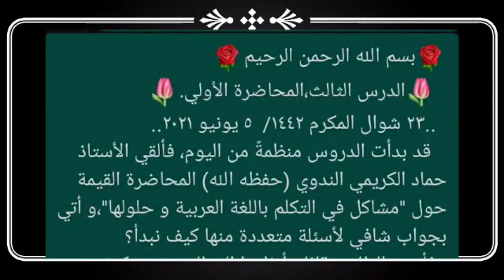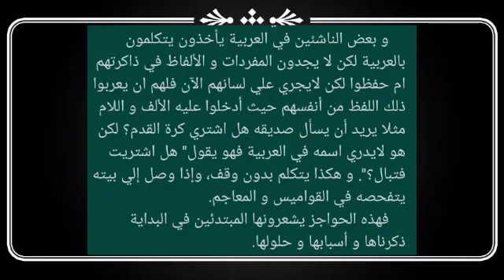الدرس الثالث/ دورة التخصص للغة والأدب/ المعهد الإسلامي العربي/ مشاكل في التكلم بالعربية وحلولها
🌷الدرس الثالث،المحاضرة الأولي.🌷
  ..٢٣ شوال المكرم ١٤٤٢/  ٥ يونيو ٢٠٢١..
   قد بدأت الدروس منظمةً من اليوم، فألقي الأستاذ حماد الكريمي الندوي (حفظه الله) المحاضرة القيمة حول "مشاكل في التكلم باللغة العربية و حلولها"،و أتي بجواب شافي لأسئلة متعددة منها كيف نبدأ؟
فأرشد الطلابَ قائلا: أنظروا إلي الصبي هو كيف يتكلم؟و فكروا في قدرة الله كيف هو يوسع للصبي و كيف يقدّر له الكلام حتي هو يبين مافي جنانه و يفسر ما في فكره بجميع السهولة بغير أي عسر، فالجواب واحد أن الصبي يسمع أولا عدة مرات و بعد يحاول تعبير مشاعره فأولا نحن نسمع العربية من العرب عبر الجوال و المواقع الأكتروني إن لا يقدر الله لنا الوصول و السكونة هناك.
   ومعظم الناشئين في هذا المجال يشوشهم التكلم..فحسب..مع أنهم يتمهّرون في القواعد  النحوية و الصرفية،و أصول البلاغة و الفصاحة، و قد أمضوا دهرا مديدا متعلما الكتب العربية و متدرّسا المسائل الشرعية...
فدفع هذا الاعتراض الفضفاضَ أن القرأة و المطالعة هي لاتكفي! كما رجل يطالع الكتب حول السباحة فعلِم طرقَها و فهم أسلوبها،لكن ما جرّب السباحة واثبا في الماء و غائصا فی طیاته، فهو لايقدر عليها أبدا رغم مطالعته ألف كتب عليها.
 فكذلك "اللغة باللغة" اي لاقدرة علي التكلم بالعربية سوي التحدث بهذه اللغة في حياتنا الیومیة.
  حتي نري بدويا يذهب إلي الدول العربية لكسب القوت،و بعد عدة أعوام  هو يتكلم بالعربية، و هو ماقرأ أي كتاب و مادري أي أصل و ما حفظ أي قانون فعُلم أن "اللغة باللغة".
لكن إذا نقول هذا نسمع👆 بعض الأصوات الخفيفة بعيدا عن الحقيقة وهي "النحو في الكلام كالملح في الطعام" مثلا.. لكن الجواب أن الأهمية لا علاقتها بالكمية، فأهميتها عظيمة جدا لكن كميتها علي عكسها قليلة جدا. إن طبخنا العدس نصف كيلو فلا نلقي الملح مثله نصف كيلو، و لا الربع أيضا،بل قدر الملعقعة الصغيرة، فكذا الأصول و القوانين لها أهمية لكن لا بقدر يصرف أنظارنا عن مقاصدنا و لا يبعدنا عن منازلنا.
   و إذا يخشي أحدكم الأخطاء و الزلات فاعلموا أن الصبي لا يمشي خطوة لكن هو يسقط عشرون مرة، و إذا هو يسقط و يزل قدمه لا يمنعه ابواه بل هم يفرحون،لأنهم يعلمون حقا إن هو لايمشي في صباه لايقدر عليه في حياته ابدا، فكذا الطالب ان لايتكلم في زمن حصوله لا يسع له التكلم بالعربية أبدا، لذا المبتدي يخطأ كثيرا إذا يكتب بعض السطور أو يتكلم بعض الكلمات لكن الأستاذ يفرح و يشجعه كي يستمر في تعلمه و لايزال يتكلم في حياته.
    و بعض الناشئين في العربية يأخذون يتكلمون بالعربية لكن لا يجدون المفردات و الألفاظ في ذاكرتهم ام حفظوا لكن لايجري علي لسانهم الآن فلهم ان يعربوا ذلك اللفظ من أنفسهم حيث أدخلوا عليه الألف و اللام  مثلا يريد أن يسأل صديقه هل اشتري كرة القدم؟ لكن هو لايدري اسمه في العربية فهو يقول" هل اشتريت فتبال؟". و هكذا يتكلم بدون وقف، وإذا وصل إلي بيته يتفحصه في القواميس و المعاجم.
    فهذه الحواجز يشعرونها المبتدئين في البداية ذكرناها و أسبابها و حلولها.
و كثير من المشاركين علقوا التعليقات علي المحاضرة و اعترفوا قيمتها في حياتهم و أهميتها في مجالهم. و ما وجدوا من العزم الأكيد و حرص الجهد الجهيد في داخل قلوبهم.
 🖊 فهيم احمد..الأستاذ المساعد بالمعهد الإسلامي العربي..و خريج جامعة سعات دارين..غجرات.